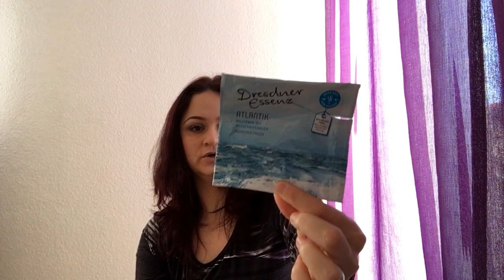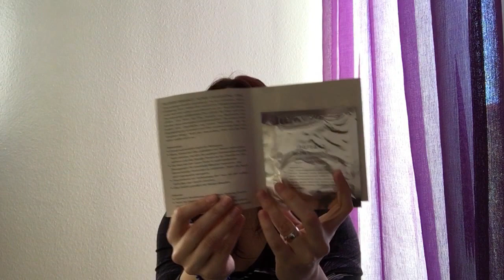AUFGEBRAUCHT in Dezember 2016! Teil 1